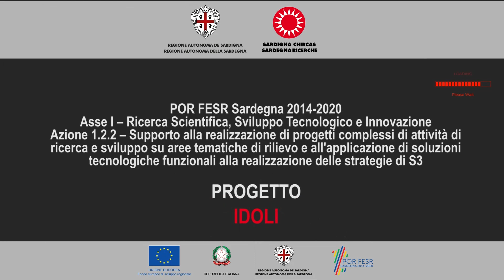La parola ai protagonisti: progetto complesso agroindustria - IDOLI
Nel video scopriamo il progetto IDOLI, progetto che ha coinvolto un ampio partenariato composto da enti di ricerca pubblici e aziende sarde specializzate nel settore lattiero-caseario e nell’industria olearia: Accademia Olearia srl, Caseificio Corvetto srl, Eudermica LAB SAS, Sane Biometrics, Agris Sardegna, Università degli Studi di Sassari. Obiettivo di IDOLI (Innovation in Dairy and OLive Industry) era quello di valorizzare e innovare la produzione locale attraverso la collaborazione tra questi due settori. I risultati prodotti sono stati sia due nuove tipologie di formaggi di alta qualità, ma anche la realizzazione di una serie di prodotti cosmetici per bambini a base naturale.